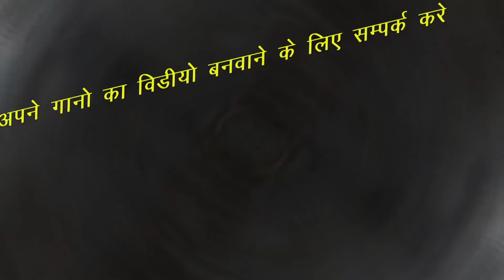Rajasthani Vivah DJ Song - ब्याण बुलावे शादी में - निशा का डांस का धमाका - Rajasthani DJ Song 2018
निर्देशक - Altaf Hussain
एडिटर - Altaf Hussain
DOP - Altaf Hussain
Singer - सुखदेव तेड़वा
निर्माता - नितेश गुर्जर
संचालक - पारस गुर्जर रतनपुरा
सहयोग - महेंद्र गुर्जर  , लक्ष्मण गुर्जर , घनश्याम गुर्जर , गणश्याम गुर्जर , प्रकाश तेड़वा , भवर तेड़वा , रोशन गुर्जर

MORE UPDATEST  - - - - - - -